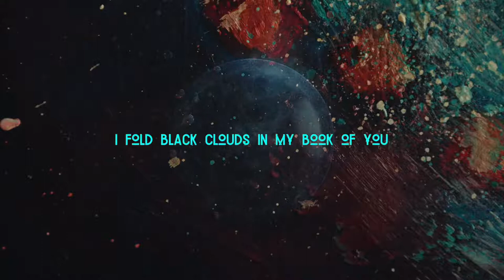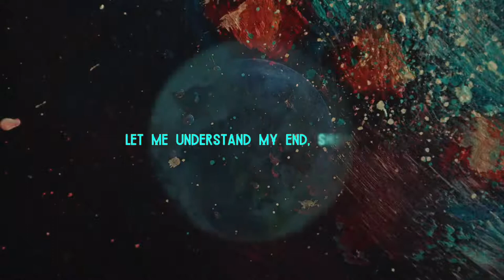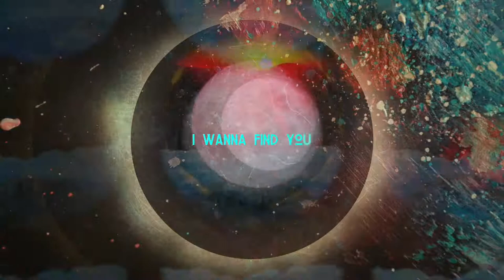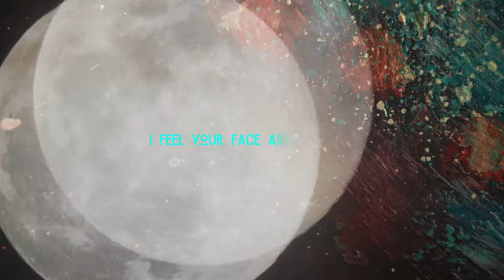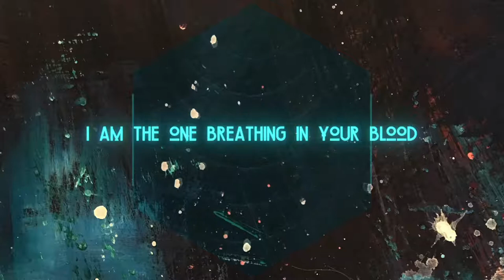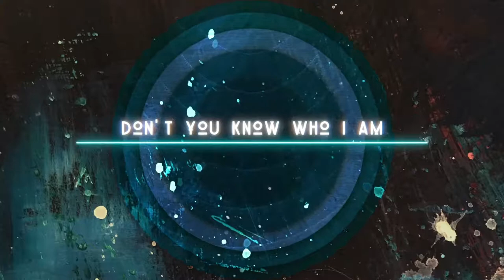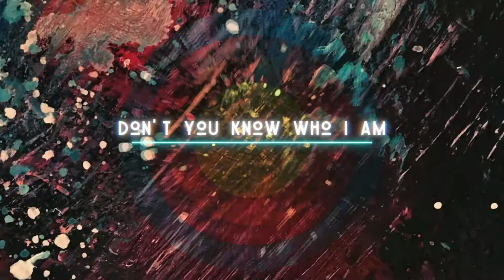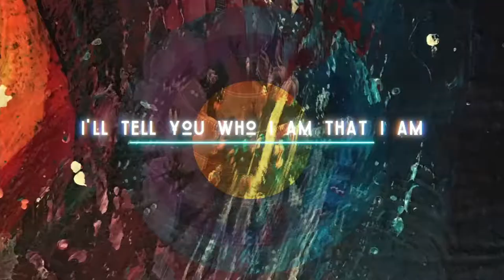2021 All Nations Food + Arts Festival - Music with Ben Rosenbush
Ben Rosenbush & The Brighton is a Minneapolis-based band comprising of the singer-songwriter and a wide collective of local creatives who churn a sound that is at once a celestial whisper and loud echoes into a canyon of textures. Rosenbush graduated from the MA in Theology program at Fuller in 2020, a journey which greatly influenced the social consciousness of the lyrics from the band’s third album, Disparate Spheres, exploring both the hopeful intimacy and wounding distance between heaven and earth.

The All Nations Food and Arts Festival celebrates the rich diversity at Fuller by bringing international food, student performances, and artwork together. The festival began as an international student potluck, and eventually grew into a community-wide event to honor and celebrate the diversity of Fuller’s student body. Historically, the festival has been celebrated on Fuller’s Pasadena campus during the Spring quarter, but this year, the festival will be held virtually throughout the month of April.